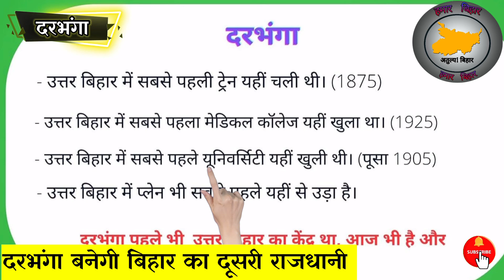दरभंगा बनेंगी बिहार की दुसरी राजधानी बड़ी खुशखबरी ! Darbhanga Become Capital Of Bihar